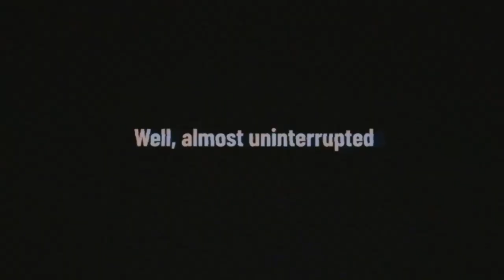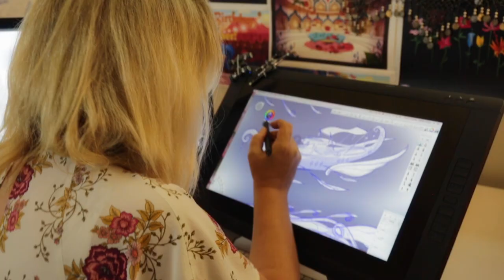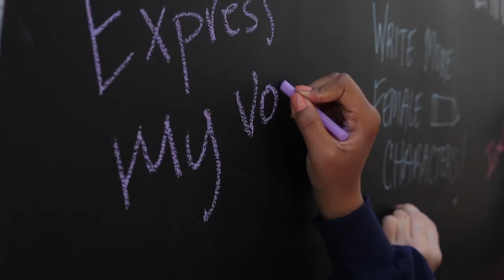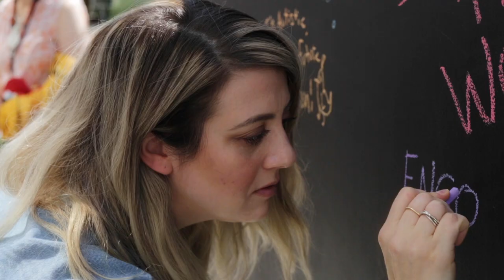The Women of Nick Animation (2020) 👑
We’re so proud of the women who work here at the Nickelodeon Animation Studio! In honor of Women’s History month, we sat down with some of them here in Los Angeles to hear about their career journeys, the challenges they’ve faced, and the bright future they hope for.